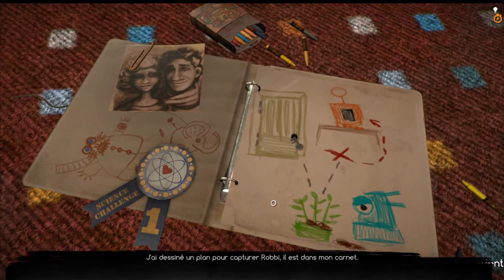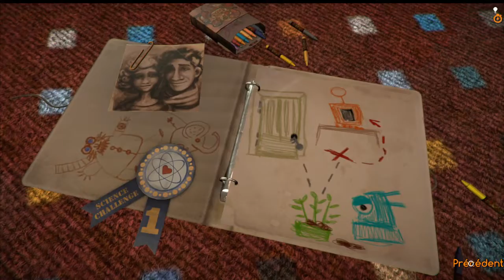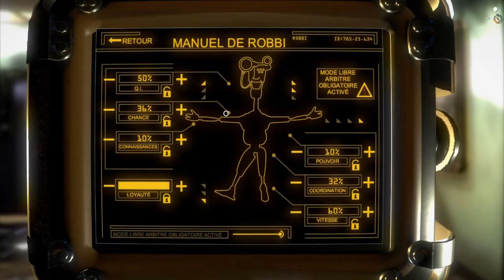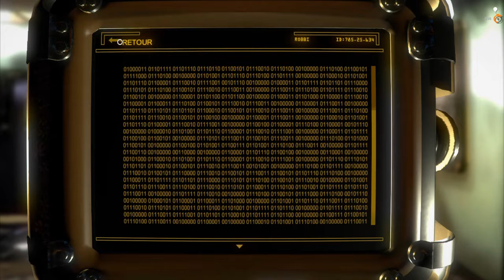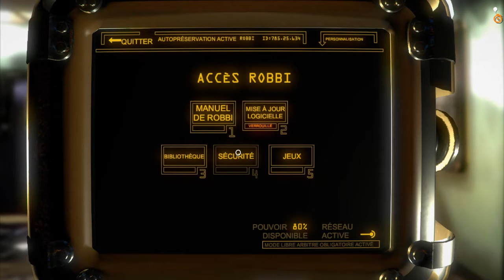" kapia "decouverte du jeu et mécanisme du gameplay